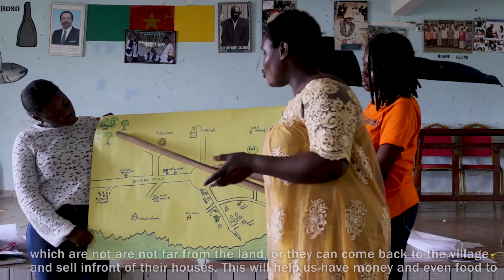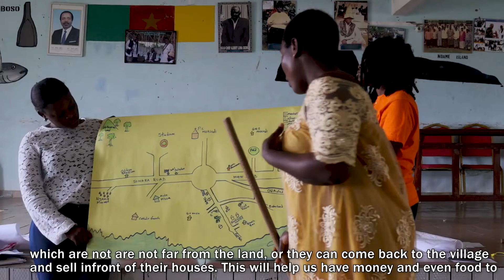OGCEYOD Cameroon; Promoting Food Security in Cameroon for a Sustainable Livelihood | Community Event